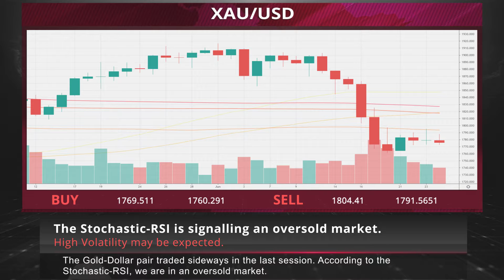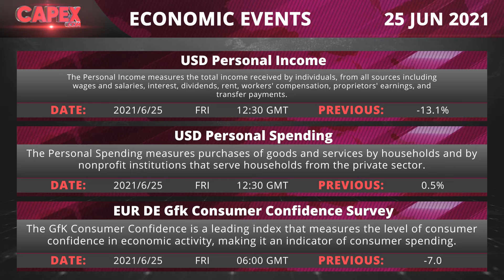Caught in no man's land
• Andreessen Horowitz is launching a $2.2 billion crypto-focused venture fund, the largest yet by one of the first big venture investors to wade into the digital-asset world
• Investors looked to upcoming data for direction
• Dollar largely stable, inches off of two-month highs
• The U.S. Federal Reserve surprises with a hawkish shift